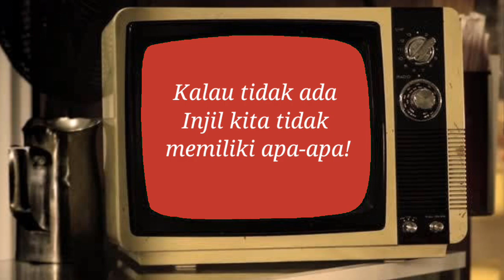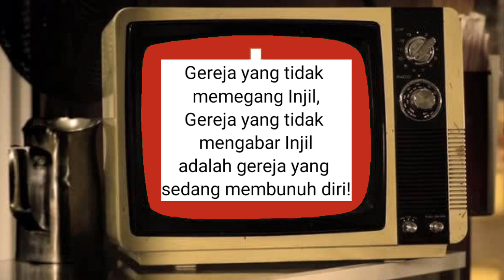Kalau tidak ada Injil kita tidak memiliki apa-apa! Oleh pdt. Stephen Tong